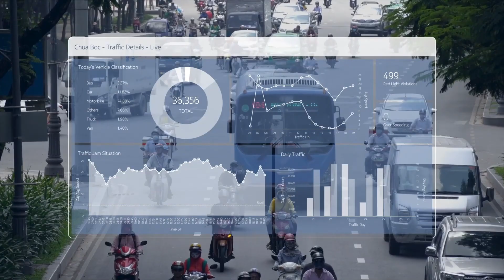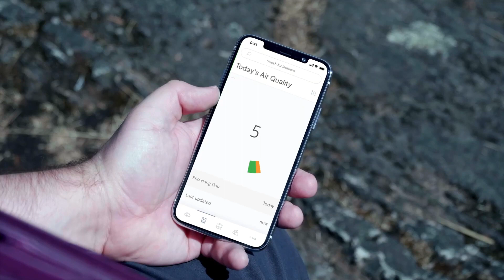Nokia's IOC Viettel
For improving many aspects of quality of life in cities, Nokia offers you IOC. With the Integrated Operations Center you can make your city safer, smarter and sustainable.